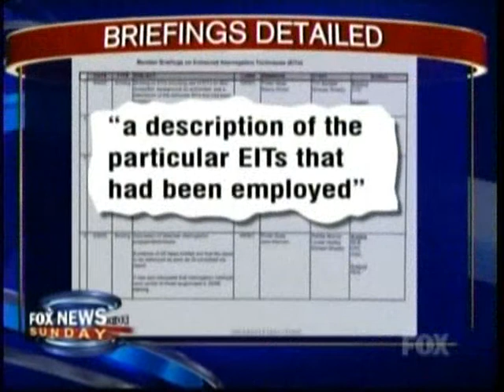Newt - Obama Administration More Concerned with Defending Terrorists than Protecting Americans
How soon before the Stalinists label this as hate speech?